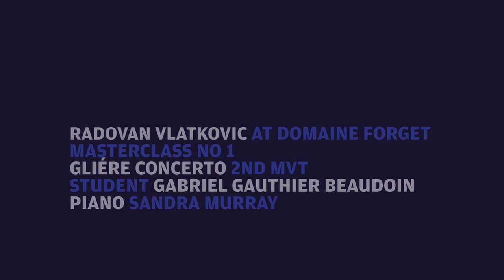Horn lessons with Radovan Vlatkovic, Gliére horn Concerto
In this preview you can watch Radovan Vlatkovic in a masterclass teaching the wonderfull Gliére Concerto, 2nd mgt
Expand your technique on the horn and learn from one of the worlds greatest horn players and teachers.